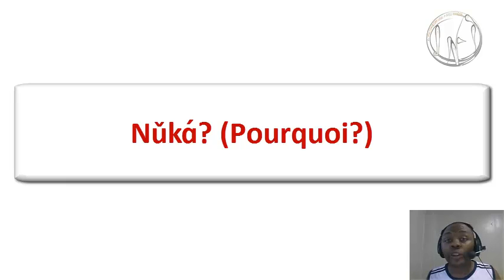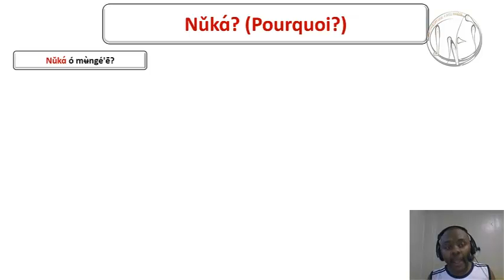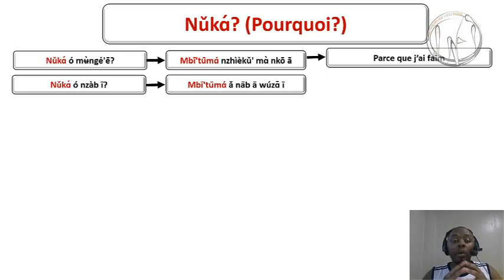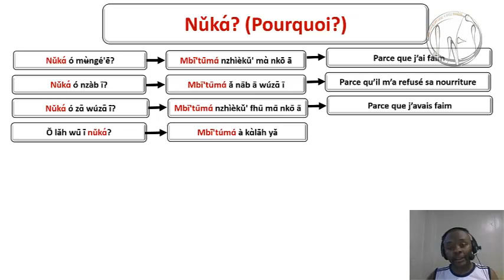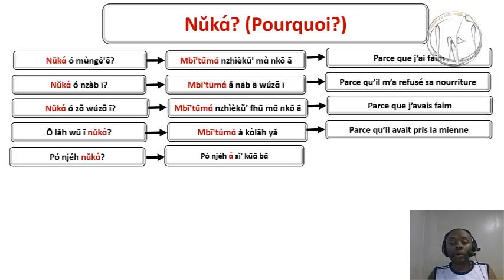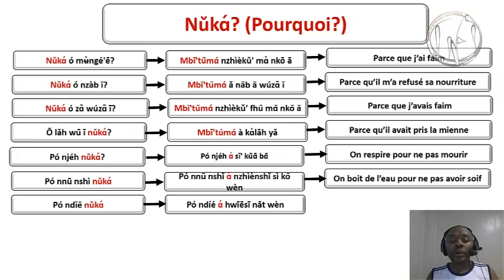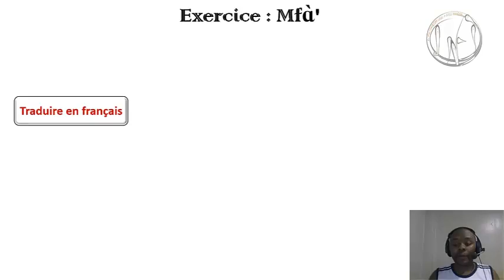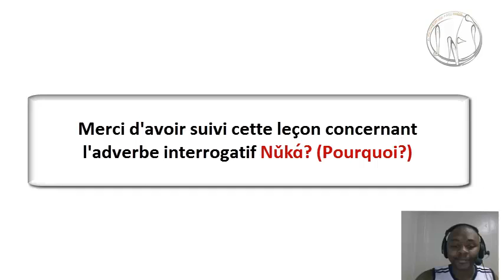Cours nufi (fe'efe'e) interrogation nǔkɑ́ (pourquoi) ?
Procurez-vous du DVD d'apprentissage du nufi qui contient encore plus de videos. Trouvez la liste de contacts dans le lien suivant

Cours nufi interrogation nǔkɑ́